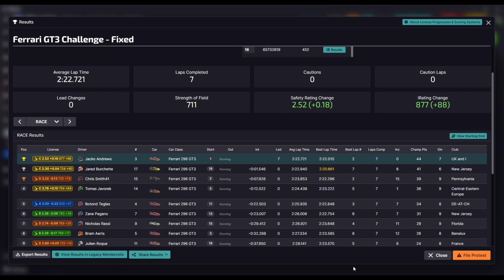iRacing Career | The Road To B Licence Episode 5 - Ferrari 296 GT3 at Spa Francorchamps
New Year which means a new start to all the bad luck we had coming back off the races in 2023.

We start off 2024 at Spa Francorchamps racing the Ferrari 296 for Episode 5, Can we climb back up the ladder with our irating points